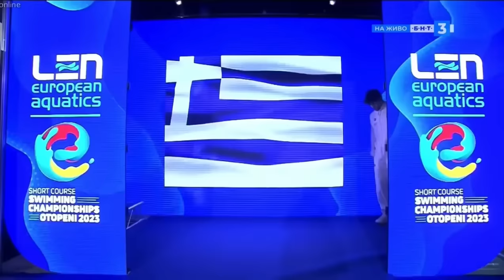800m Freestyle MEN FINAL | Daniel Wiffen WR 7:20.46| LEN European Swimming Championships 05-10.12.23